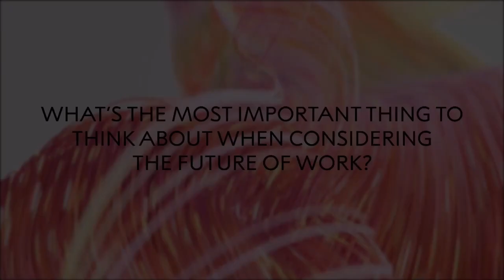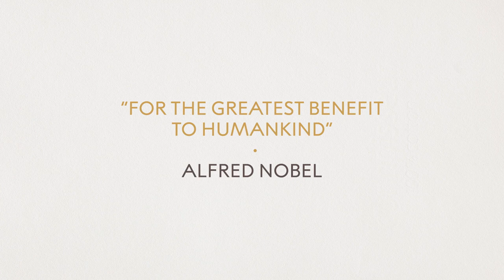Three Nobel Prize winners on reimagining future work: What will matter most?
Nobel laureates Muhammad Yunus (Nobel Peace Prize 2006), Christopher Pissarides (Laureate in Economic Sciences 2010), and Brian P. Schmidt (Nobel Prize in Physics 2011), discuss reimagining future work in a panel discussion with Andee Uren and Zainab Usman. The discussion was moderated by Adam Smith, Chief Scientific Officer of Nobel Prize Outreach.

This conversation was part of Nobel Prize Dialogue Pretoria 2021: The Future of Work.

The Nobel Prize Dialogue centred on three broad themes: the role of education and training, and how it is adapting to suit changing needs and patterns of work; our relationship with industry and employers and how the nature of employment will change; and the social and environmental impact of work. A fourth topic, the impact of technology, is now central to almost every aspect of our lives and will naturally form a cross-cutting theme, influencing all the discussions throughout the day.

The Nobel Prize Dialogue aims to bring science and society closer and stimulate creative thinking by gathering together a unique constellation of Nobel Laureates, key opinion leaders, policy makers, students, researchers and the general public.